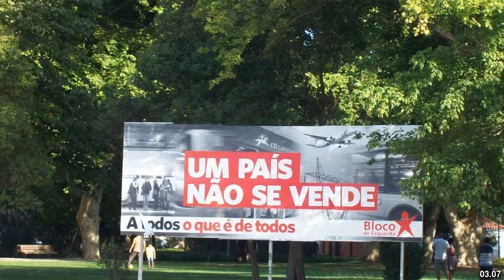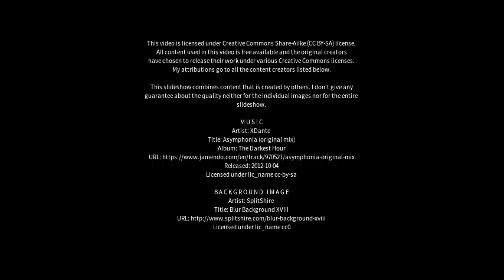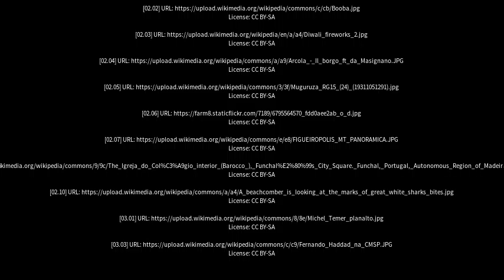Best places to visit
Best places to visit - Novo Lino (Brazil) Best places to visit - Slideshows from all over the world - City trips, nature pictures, etc.